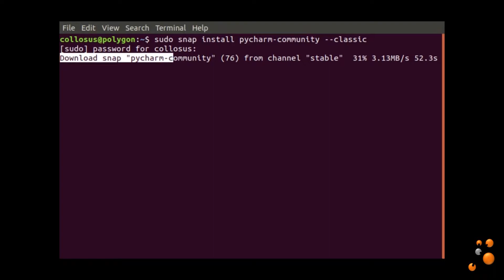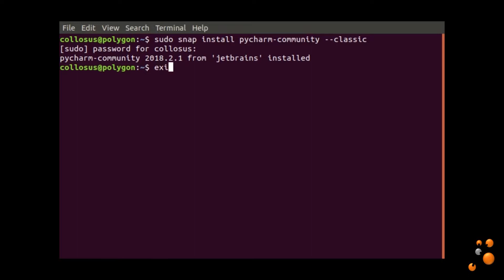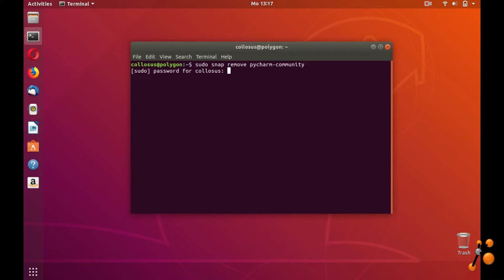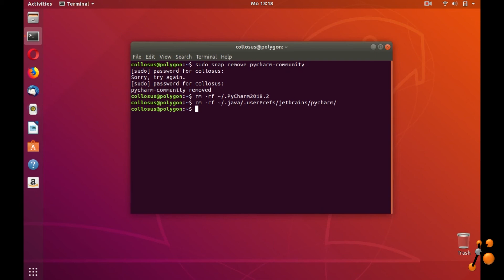How to install PyCharm using snap method on ubuntu 18.04 (bionic beaver)